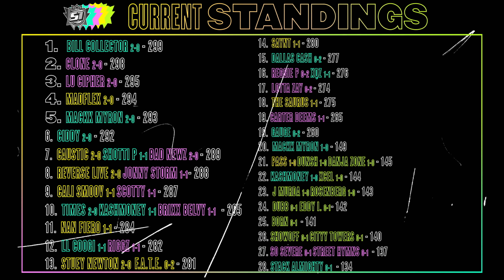KOTD - Rap Battle - Lu Cipher vs Carter Deems | S1W13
KOTDS1 - Lu Cipher vs Carter Deems
You can now stream 🎵 audio versions of your favourite KOTD Battles
King of the Dot presents battle rap for the first time in the sport-season format where individual battlers control their own destiny, competing in a regular season, playoffs, and championship.
King Of The Dot Entertainment is North America's premier hip hop entertainment company offering FREE LIVE streams of all our big events on twitch.